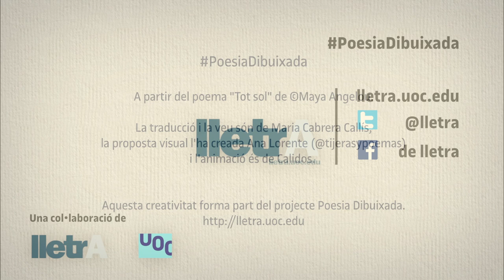"Tot sol", de Maya Angelou [projecte Poesia Dibuixada]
POESIA DIBUIXADA és un projecte literari i multimèdia on l’art, la poesia i l’audiovisual es fusionen per oferir una experiència lectora innovadora a partir de la creació de breus obres d’art audiovisuals. Cadascuna de les poesies dibuixades integra un poema d’un autor o autora clàssic o contemporani.
La següent poesia dibuixada és un poema de Maya Angelou amb la veu de Maria Cabrera. La proposta audiovisual és d'Ana Lorente i l'animació és de Calidos.